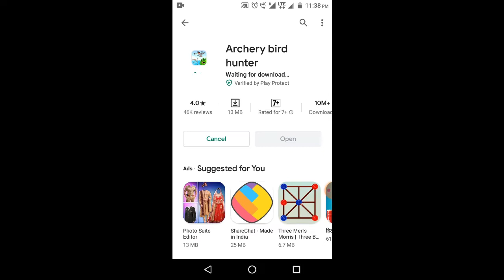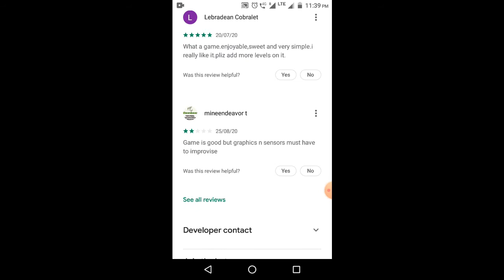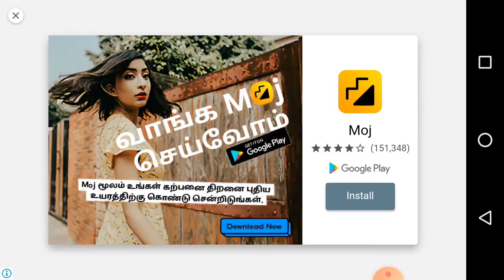அம்ப விடு குருவிய சுடு | Archery Bird Hunter | Gaming Review in Tamil | Gaming Fire 007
Archery bird hunter is the best and most realistic archery 2D simulation game for you. Archery bird hunter delivers realistic archery experience between all archetype games, amazing and deferent color birds ducks and deer of Archery bird hunter make it more interesting. Shoot arrows at birds ducks and deer to kill them and get coins and the coins are usable to buy hunting equipment from shop of Archery bird hunter game. For more enjoy of Archery bird hunting game we add burning Arrow in game when player uses this option the arrow will burn hunted birds and ducks.
A running horse is also added to game which brings gifts such as burning arrow, coins and arrow.

For every level the number of birds or ducks is shown in a table in beginning of level, if you hunt all of them the level become complete and another level be unlocked or you can unlock another level by spending achieved coins.

Archery bird hunter consist of several levels, Level one of Archery bird hunter is a place with a tree and a dog, birds sit on tree, when you hunt bird dog collects hunted bird in a basket.

Level two of Archery bird hunter is near to river, ducks fly over the river and if you don’t shot for about 5-10 seconds ducks will sit in water and the hunting of duck become easy.

Third level of Archery bird hunter is with a chariot which follows birds in forest and you hunt them

Fourth level of Archery bird hunter is with a boat which player drives in river and follows duck and hunt them.
Fifth level of Archery bird hunter is deer hunting, deer run over the green hill and you shoot on them.
Sixth level of Archery bird hunter also deer hunting, but in this level the player follows deer using a chariot of vehicle to hunt deer.

Other levels of Archery bird hunter will be added soon.

Archery bird hunter game also consist a shop which player can buy hunting equipment.

How to play Archery bird hunter game:
★ Swipe on bow (arch), pull or rotate it, if you release the arrow is shot.
★In each level hunted and achieved coins are show in a table.
★ Tap on shop button and buy needs of hunting
★ if you see a running horse try to touch on this as much as you, this will gives you gifts.